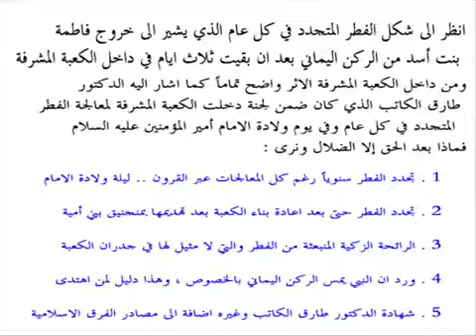معجزه و کرامت شکاف دیوار کعبه زمان میلاد حضرت امیرالمومنین علیه السلام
Islamic miracle (42) Imam Ali everlasting birth Miracle.
Imam Ali mucizesi. Imam Ali mocuzesi
معجزة امام علی علیه السلام فی جدار الکعبه